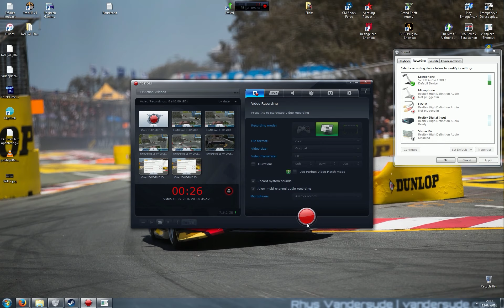EM4: Winterberg - I'll Winter your Berg!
Due to technical issues with GTA:V Five 5 / RAGE pluginhook, a Winterberg video instead.